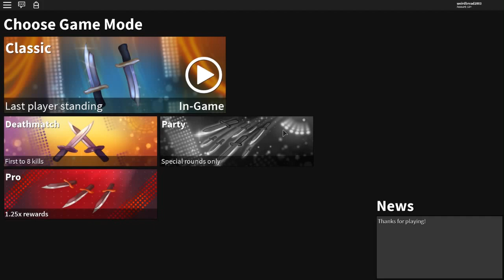TRADING FOR WATER ELEMENTAL *COMPLETING THE ENTIRE ELEMENTAL SET* (ROBLOX ASSASSIN BIG TRADES!)